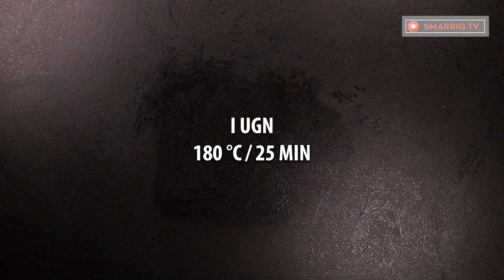Himmelskt god valnötstårta i tre lager - en given succé på alla kalas!| Smarrig.tv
Ingredienser till degen:
malda valnötter - 200 g
mjölk - 200 ml
vegetabilisk olja - 90 ml
bakpulver - 1 påse
vetemjöl - 150 g
vaniljessens - 5 ml

Ingredienser till krämen:
vaniljpudding - 2 påsar
mjölk - 600 ml
socker - 5 msk

För dekoration:
grädde - 200 ml